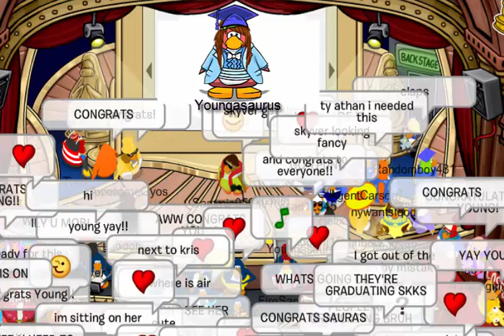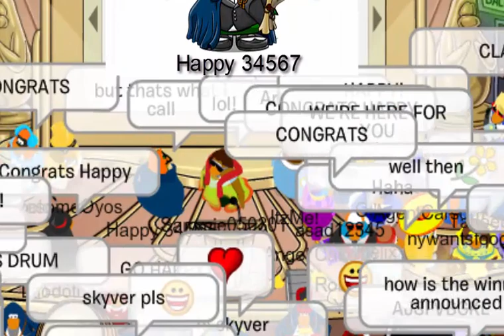Club Penguin Rewritten -🎓 Senior Class 2020's Graduation Party🎉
Due to quarantine Senior Class 2020 couldn't able to do their graduations. So the Hosters: Alison, Sammie(Speaker), Skyver, nywanwantsfood, Nadia, Candy, Blueberry504 hold a party about it. Biggest thanks for them and who came to watch the show. It was so fun!
Congratulations for the Senior Class 2020!
- Atahan2007
- MeliodasDesu
- AgentCarson7
- Limbow
- nyanwantsfood
- asad12345
- michael56292
- Ollie
- Helix
- ItzMe(Uwas)
- carlosdbc
- Mobio32
- Youngasaurus
- Angel Cake16
- Happy34567
- cheesybread1
- Daffany1
- FlexiSeal
- Flappy
- kattiie
- Silvermist13
- Shinksoku(Lost Mitten)
- Blue4740
Music at 4:21 : Timbaland - The Way I Are ft. Keri Hilson, D.O.E., Sebastian (Official Music Video)